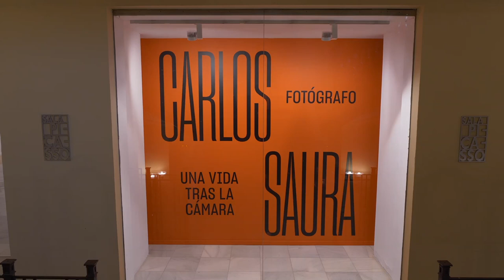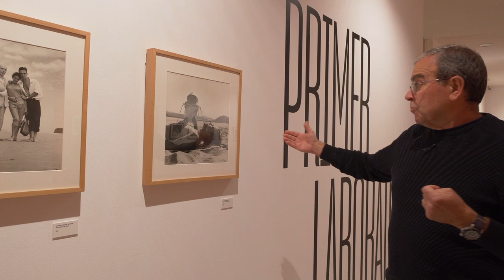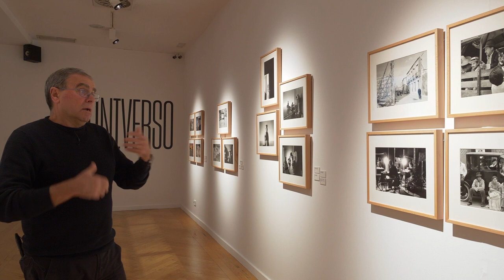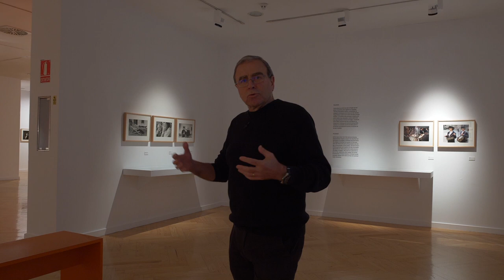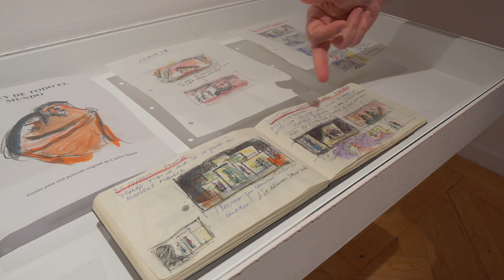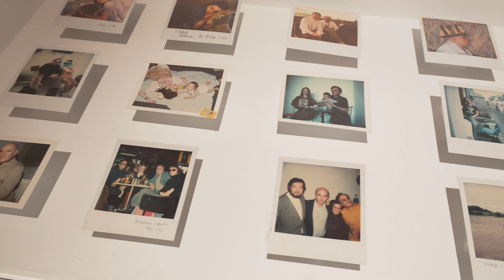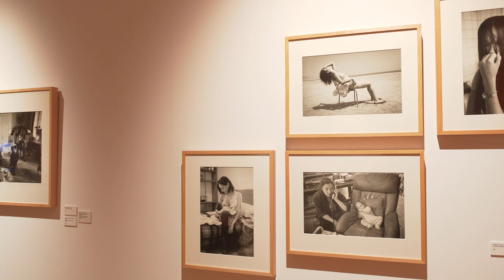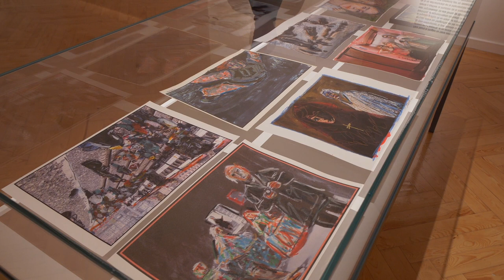Visita guiada a la exposición CarlosSauraFotógrafo por el comisario Chema Conesa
Chema Conesa, que comisaría la exposición «Carlos Saura Fotógrafo» (Sala Picasso del CBA 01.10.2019 al 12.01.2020), nos ofrece una visita guiada online para conocer la muestra y comprender el recorrido de la misma.

Carlos Saura Fotógrafo
A modo de hombre del Renacimiento, Carlos Saura ha practicado toda su actividad artística en un mismo plano, sin separar nunca unas facetas de otras. Su mundo creativo comprende diversas disciplinas que, si bien se concentran en el cine como aglutinador de relatos construidos por imágenes y sonido, nunca ha dejado de ejercer con total fruición y dedicación.
A la imagen en movimiento accedió desde la fotografía, desde el análisis de formas con que esta disciplina se enfrentó a la modernidad gráfica en busca de estilo y sintaxis propia, y ya en sus comienzos destacó junto a los mejores. Fue en los años cuarenta del pasado siglo, cuando una cámara fotográfica le permitió explorar su mundo, el familiar y el paisaje mesetario de su Cuenca de referencia. Desde entonces, no se ha separado de un artilugio que le permite construir imágenes en forma de diario íntimo de toda su actividad afectiva y creadora. Nacido en una familia de múltiples lazos con la pintura y la música, Carlos se asemeja en su quehacer cotidiano a una esponja incansable y feliz, aglutinadora de técnicas múltiples.
En torno a su primera pasión, la fotografía, Carlos Saura ha construido un universo ecléctico en el que caben todas sus vivencias, desde el relato de pobreza y frío de la España autárquica a su pasión final por las fotografías coloreadas e intervenidas por su mano; de las imágenes constructoras de escenografías, ensayos y análisis estéticos de su filmografía, a todo lo que ha poblado sus afectos, su vida más íntima, su familia. Es tal la variedad de caminos explorados que debemos rendirnos ante lo inclasificable de su obra fotográfica y, al mismo tiempo, reconocer que cualquier cliché le haría un traje demasiado estrecho a este creador. Su producción funciona más bien como un diario personal que jalona los acontecimientos de su vida sin distinción, ya sean afectivos o profesionales. Es como si este artista confiara a la imagen toda su capacidad expresiva para cualquier uso, para cualquier técnica o formato, para cualquier forma de comunicación humana.
Para desarrollar un discurso gráficamente coherente con la variedad de su producción, esta exposición traza un recorrido paralelo a su vida, que pretende simultanear pasiones y realidades bajo la guía de su propia mirada.

Disfruta de las actividades con entrada libre en relación a la exposición dentro de los Lunes Al Círculo:

Visita guiada a la exposición Carlos Saura Fotógrafo
04.11.19 · 19:30 Sala Picasso [aforo limitado a 50 personas, por estricto orden de llegada]
Se ofrecerá una visita guiada por el comisario de la exposición Carlos Saura Fotógrafo, Chema Conesa.

Conferencia: El ojo de la cámara, el ojo de la cabeza, el ojo del culo
11.11.19 · 19:30 Sala Ramón Gómez de la Serna
A cargo de Albert Serra con motivo del estreno esa semana de su película Liberté en el Cine Estudio.

Conversación: Carlos Saura y Chema Conesa
25.11.19 · 19:30 Sala Ramón Gómez de la Serna
Conversación entre el cineasta Carlos Saura y Chema Conesa, el comisario de la exposición Carlos Saura Fotógrafo.